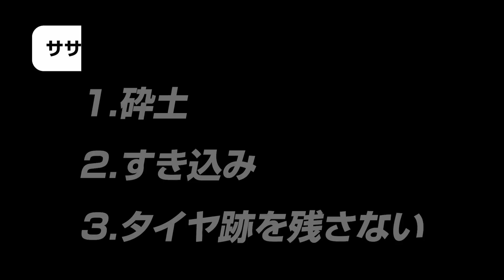Sasaki 超耕速マックスハローエース"なぜ速く代かきができるのか？"速度アップ・回数削減の秘密を大公開！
Sasaki「超耕速マックスハローエース」は"なぜ速く代かきができるのか？"速度アップ・回数削減の秘密を大公開します！

0:00　冒頭
0:28　ササキだけ超耕速ポイント　砕土性を高めるCK爪
0:31　ササキだけのCK爪（特許取得済）
0:43　実はこんなに違う　爪形状比較
1:10　ササキだけ超耕速ポイント　すき込み性
1:14　すき込み性を高める2段レーキ
1:50　ササキだけ超耕速ポイント　タイヤ跡を残さない
1:53　十分な土量確保　広いフトコロ
2:36　さらにタイヤ跡を残さないワイパーブレード
2:59　サイドへのワラ・土の逃げをシャットアウト
3:17　能率アップ・作業時間短縮で生産コスト削減
4:05　ラインナップ

作業時間の短縮や作業回数の削減、作業性能の向上などによって人件費など生産にかかるコスト削減に超耕速シリーズが挑みます！